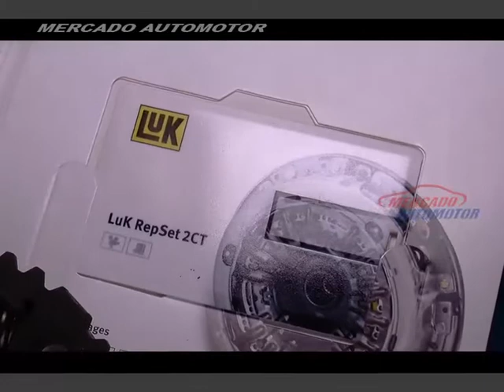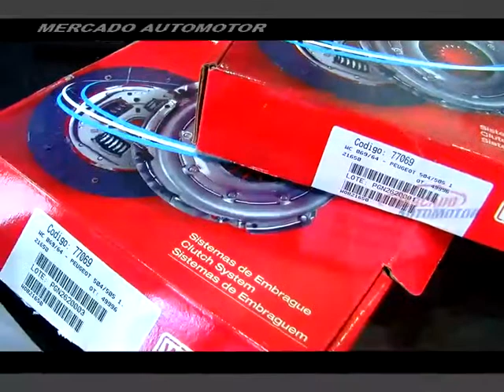EMBRAGUES MEDICI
nota TELEVISIVA -
segmento zonal